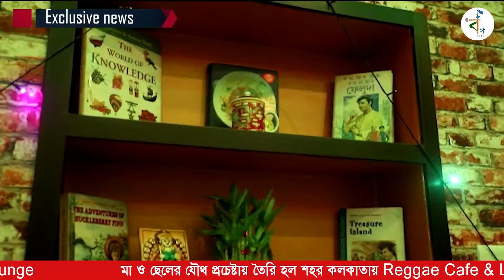Reggae Cafe । Kolkata । Entrepreneur । Food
মহালয়াতে মা ছেলের যৌথ প্রচেষ্টায় শহর কলকাতায় চলে এলো এক নতুন ক্যাফে৷ মায়ের হাতের রান্না তো আছেই আর কী কী আছে? জানতে দেখুন এই ভিডিও

food
continental food
indian food
mother and son
entrepreneur
kolkata
food joint
cafe
Reggae Cafe